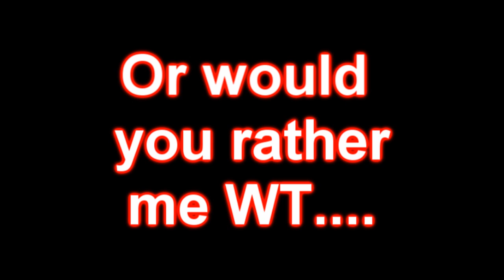Kick Ass!!! 50 subs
Voting will also be on my channel